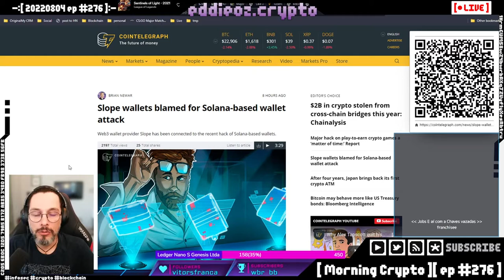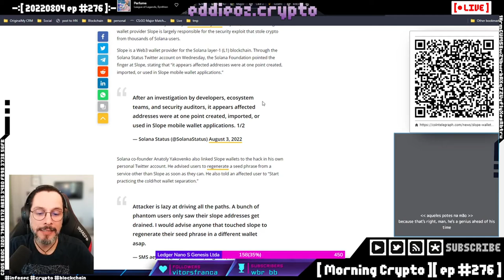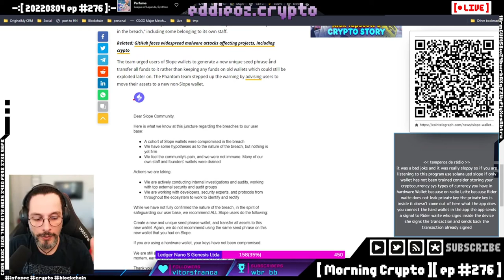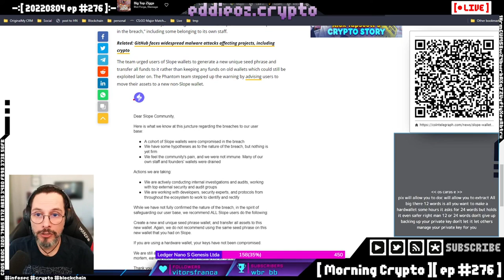Hack da Solana foi em seu ponto fraco é querer muita usabilidade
Slope wallets são culpadas por ataque de carteira baseado em Solana e milhares de carteiras foram drenadas no ecosistema de uma das maiores cryptos do mercado Entenda de maneira fácil e simples o quê aconteceu e como evitar que isso aconteça com você